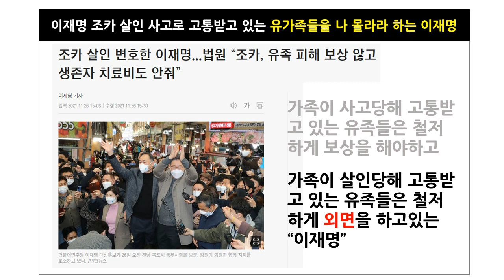이태원 사고 희생자 유족은 챙기면서, 자신의 조카가 살인한 피해자의 유족은 나몰라라 하는 이재명